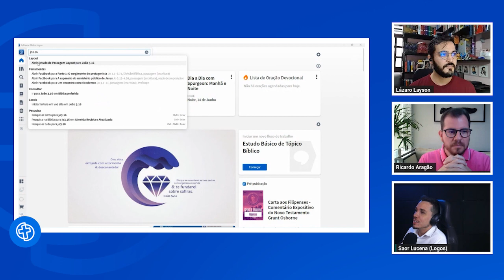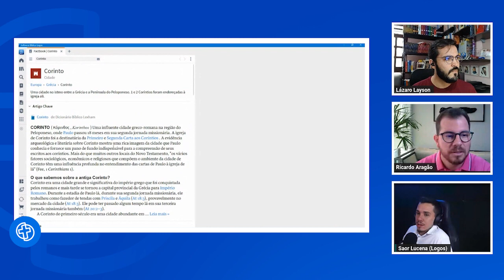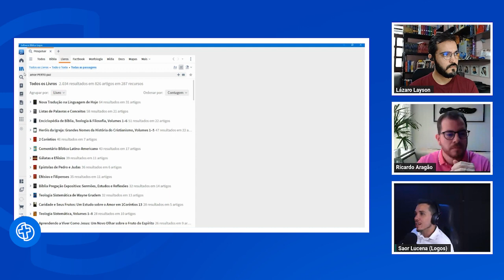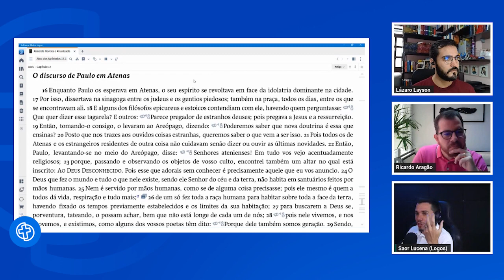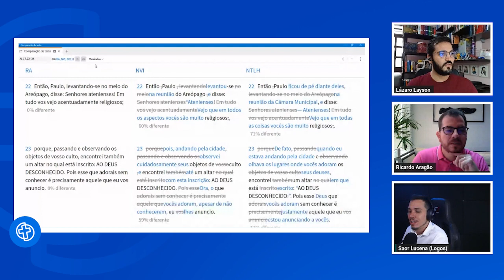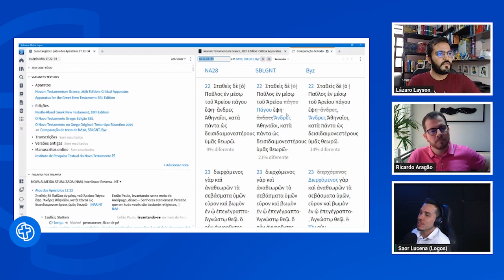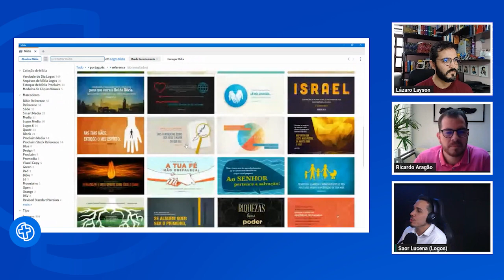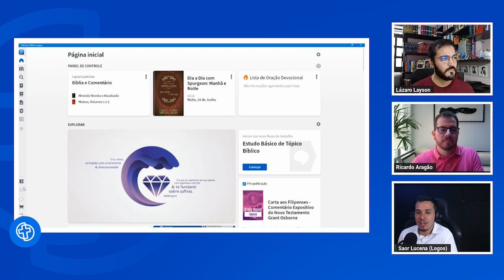COMO USAR O LOGOS PARA PREPARAR ESTUDOS BIBLICOS [+ Saor Lucena ] | Podcast da CC #37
O EPISÓDIO #37 DO NOSSO PODCAST JÁ ESTÁ NO AR!

Você já conhece o Software Bíblico Logos? Esta é uma plataforma que combina todas as ferramentas indispensáveis na preparação de estudos bíblicos. Com o Logos, as pesquisas não são as mesmas, elas trazem profundidade, clareza e assertividade.

Como utilizar a plataforma na prática? Muitas pessoas se interessam mas acabam não sabendo utilizar todos os recursos disponíveis, mas nós estamos aqui para te ajudar! No vídeo de hoje, o pastor Lázaro Layson estará tirando essas dúvidas, utilizando o Logos no preparo de um estudo bíblico. Confira!

Você vai encontrar durante os 6 dias de evento:
--- 15 Plenárias